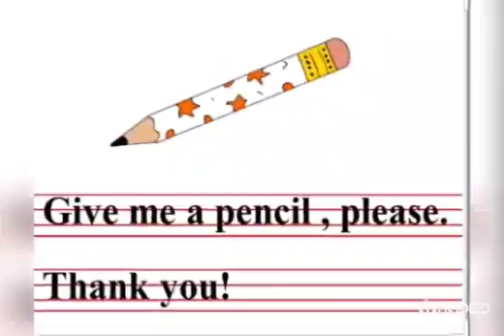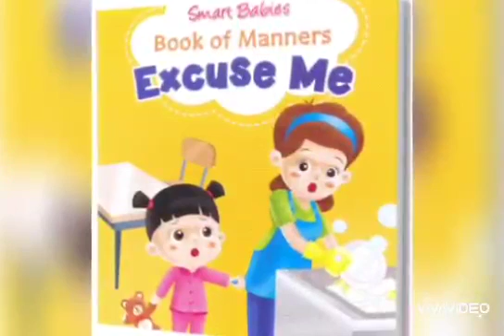19 August 2020